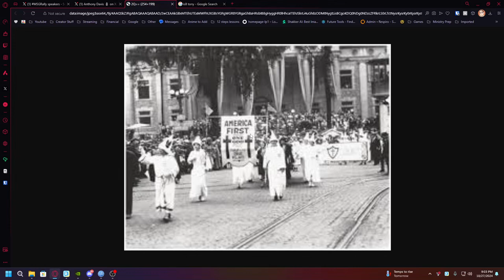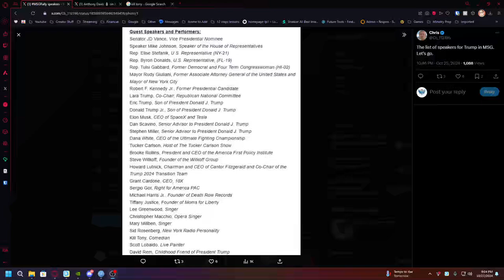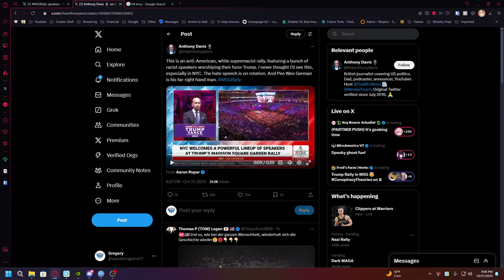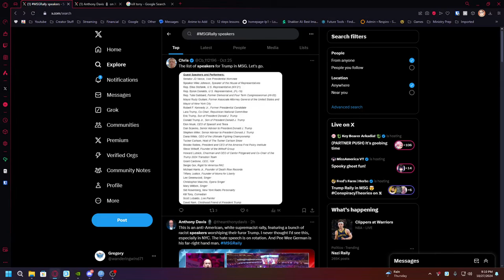My Thoughts on the Rally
**The Life Recovery Bible**
**The Life Recovery Workbook**
The Life Recovery Journal
𝑴𝒚 𝑷𝒐𝒅𝒄𝒂𝒔𝒕!
Listen to the podcast here!
MY SUPPORTERS!